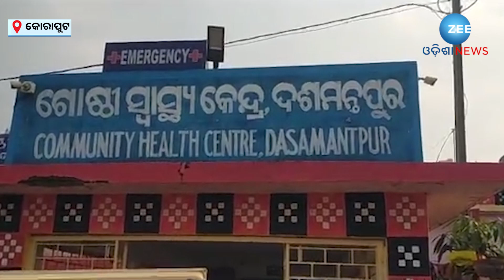Koraput News । ଗାଁକୁ ଆସିପାରିଲାନି Ambulance ୩ କିମି ଭାରରେ ବୁହା ହେଲେ Pregnant Lady । Odisha News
ଗତକାଲି ପୂର୍ବାହ୍ନ ରେ ମହିଳାଙ୍କ ଗର୍ଭ ଯନ୍ତ୍ରଣା ଆରମ୍ଭ ହୋଇଥିଲା। ପ୍ରଥମେ ଗାଁ ର ଆଶା କର୍ମୀ ଙ୍କୁ ମହିଳା ଙ୍କ ସ୍ବାମୀ କାର୍ତ୍ତିକ ଜଣାଇ ଥିଲେ। ଏହା ପରେ ୧୦୨ ଆମ୍ବୁଲାନ୍ସ ଗାଡ଼ି କୁ ଆଶା କର୍ମୀ ଯୋଗାଯୋଗ କରିଥିଲେ। ହେଲେ ଆମ୍ବୁଲାନ୍ସ ଗାଡ଼ି ଆସି ଗାଁ ଠାରୁ ତିନି କିମି ଦୂର ଅଙ୍ଗାରଗୁଡା ଗାଁ ଛକ ନିକଟରେ ଅପେକ୍ଷା କରିଥିଲା। ଗାଁ ର ସାହିପଡିଶା, ସମ୍ପର୍କିୟ ଲୋକ ଙ୍କ ସାହାରା ନେଇ କାର୍ତ୍ତିକ ଏକ ଖଟିଆ ଭାର ରେ ପଲିଥିନ ଢାଙ୍କି ମହିଳା ଙ୍କୁ ବର୍ଷା ରେ ବୋହି ବହୁ କଷ୍ଟରେ ଆମ୍ବୁଲାନ୍ସ ଗାଡ଼ି ପାଖକୁ ନେଉ ଥିଲେ। ହେଲେ ଗର୍ଭ ଯନ୍ତ୍ରଣା ଅତିଶୟ ହେବା ରୁ ବାଟରେ ହିଁ ଏକ ଶିଶୁ କନ୍ୟା କୁ ଜନ୍ମ ଦେଇଥିଲେ ଯମୁନା।

About Channel:-